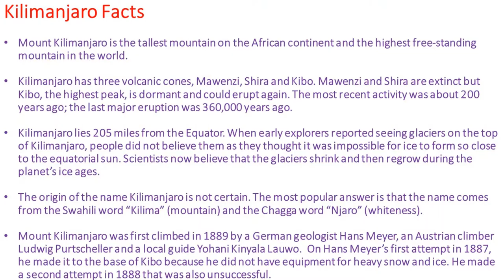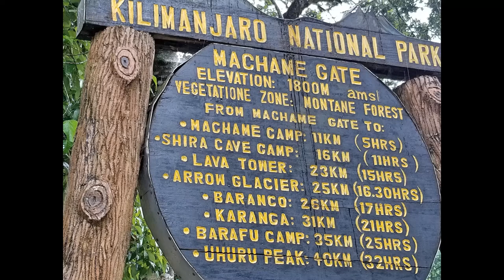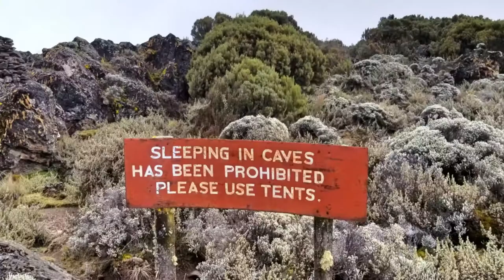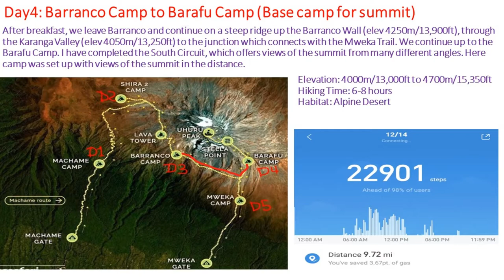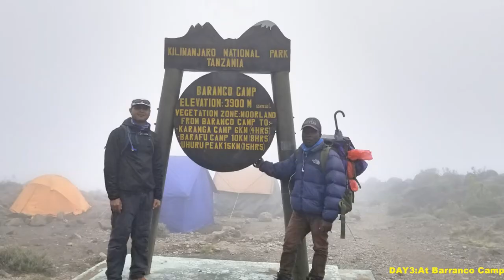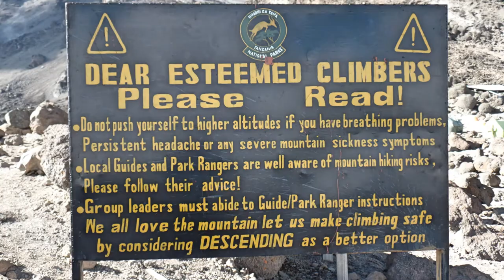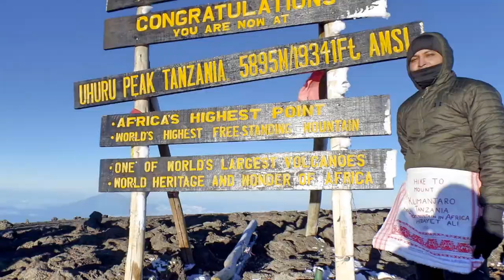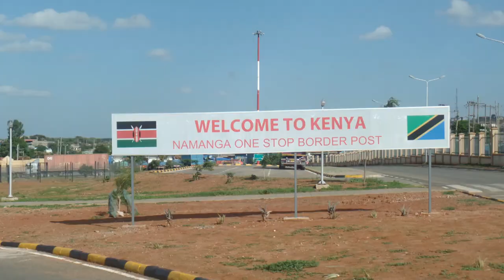Kilimanjaro Climb(Africa’s Highest Mountain)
Kilimanjaro Climb, December 2018
(Africa’s Highest and world tallest freestanding Mountain)
More Hiking & Climbing